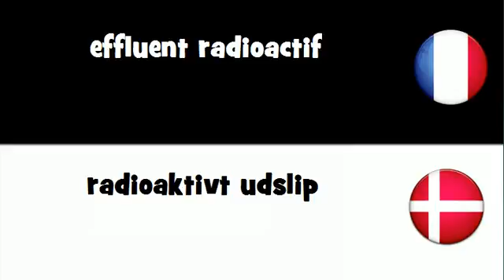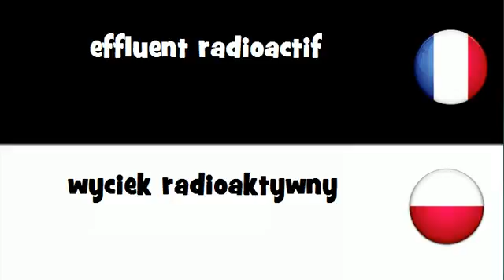VOCABULAIRE EN 20 LANGUES = effluent radioactif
frenchwithvincent VOCABULAIRE EN 20 LANGUES = effluent radioactif